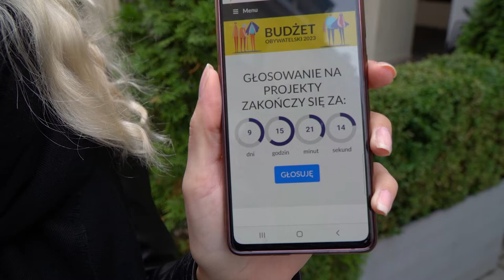Dzień dobry tu Opole, 27 września 2022 r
Jeszcze przez 9 dni opolanie mogą oddawać swoje głosy na zadania w Budżecie Obywatelskim Opola 2023. Głosowanie odbywa się za pomocą platformy internetowej.